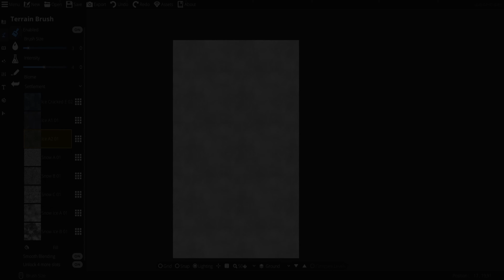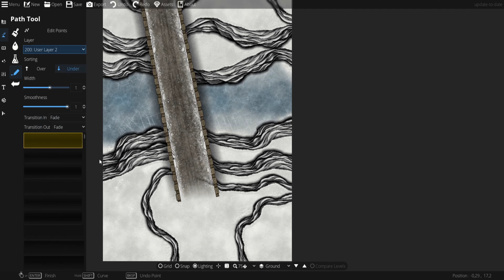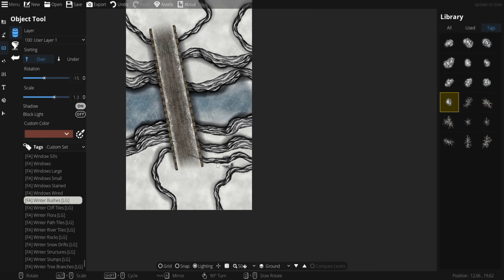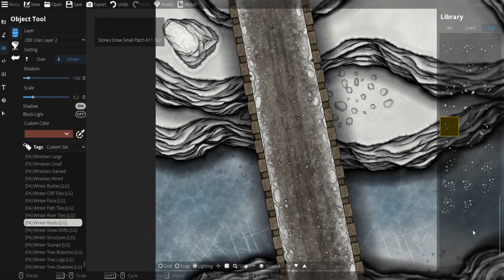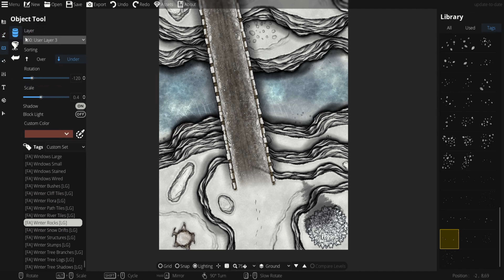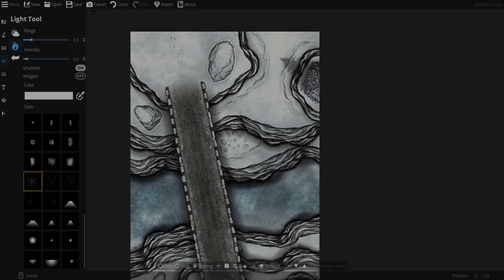QUICK MAPPING - Frozen Bridge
Quick Mapping d'un pont gelée en pierre traversant un canyon de glace.

Pour nous rejoindre sur un de nos lives, prenez contact avec nous directement via notre formulaire de contact